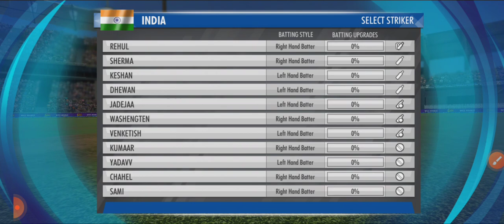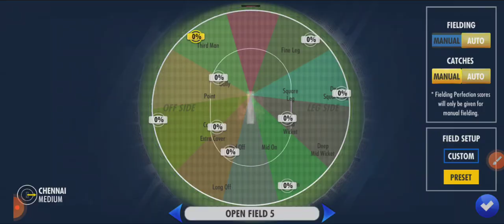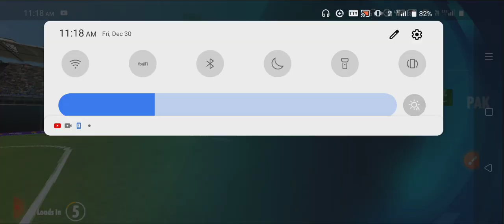India vs Pakistan wwc3 first match win by India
India vs Pakistan match two over